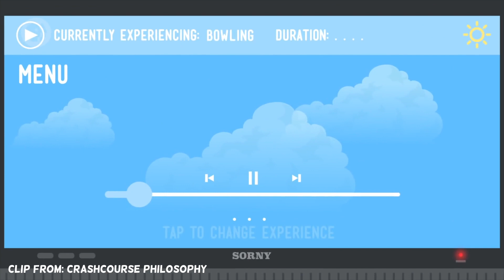The question of impact and pleasure (ft. sophie concio) | Deep Talk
how important is self-pleasure to finding fulfillment in life?

do you care about your impact on the world, or are you a hedonist?

do you even know what 'hedonist' means?

get mind-blown as sophie and eiyo talk deep.

name: emilio/eiyo
location: philippines

shot on canon powershot g7x mark ii.
made on final cut pro x.